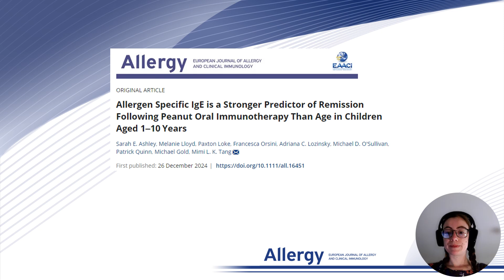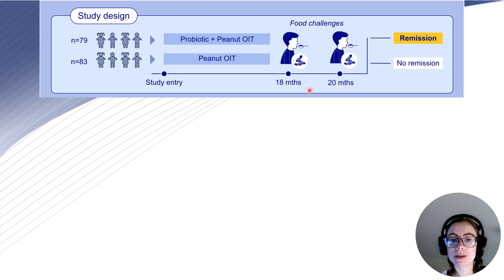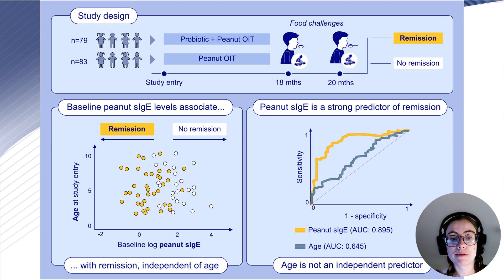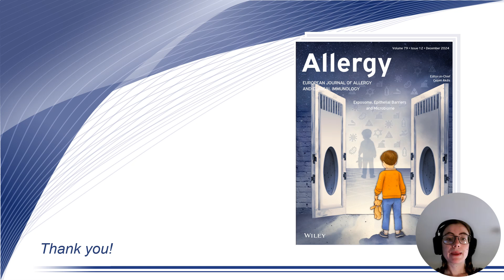Allergen-Specific IgE is a Stronger Predictor of Remission Following Peanut OIT Than Age in Children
Ashley, S.E., Lloyd, M., Loke, P., Orsini, F., Lozinsky, A.C., O'Sullivan, M.D., Quinn, P., Gold, M. and Tang, M.L.K. (2025), Allergen Specific IgE is a Stronger Predictor of Remission Following Peanut Oral Immunotherapy Than Age in Children Aged 1–10 Years. Allergy.